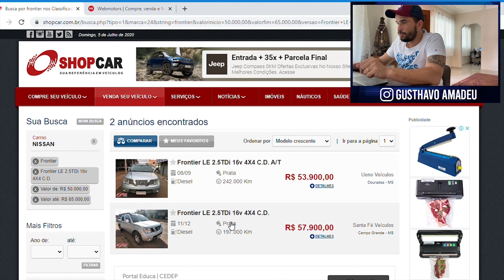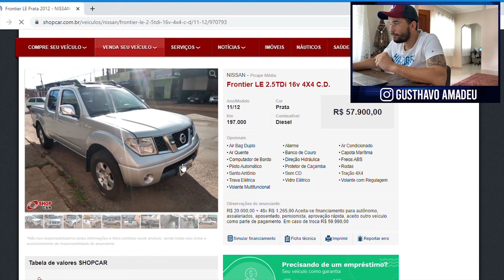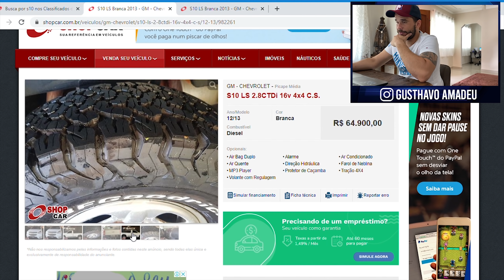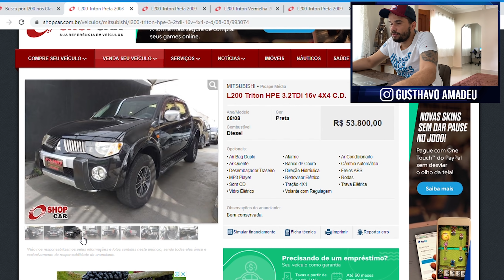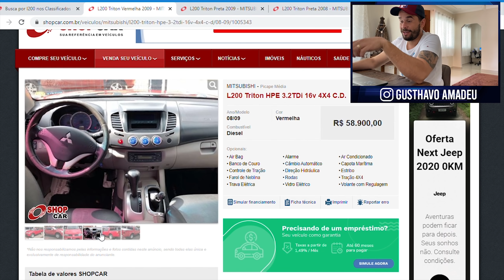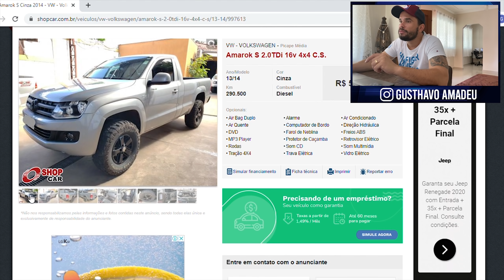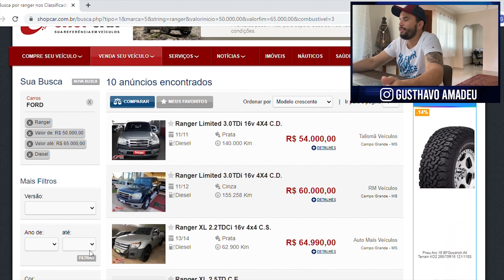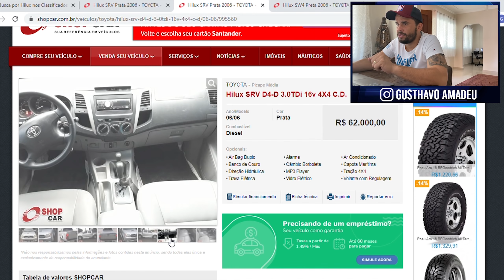ESCOLHENDO MEU CARRO NOVO !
FALA RANCHEIROS BELEZA ?? ESPERO QUE GOSTEM DO VÍDEO 👊👊

ME SEGUE NO INSTA PARA SEMPRE ESTAR POR DENTRO DO DIA A DIA DO CANAL

QUER PARTICIPAR DOS GRUPOS OFICIAIS DO CANAL ENTRE NO LINK ABAIXO